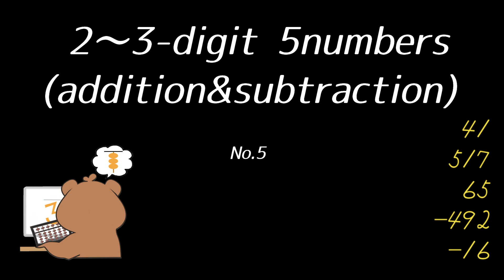英語読み上げ算(2~3桁5口/加減算)〜2022年1月分〜